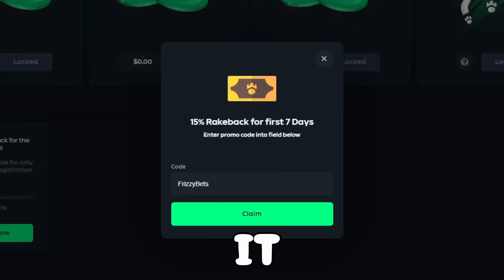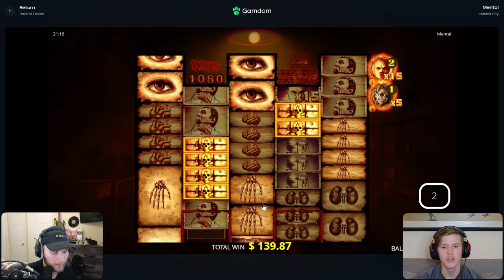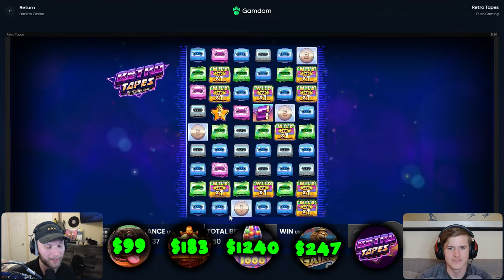5 SLOTS 1 HEATER - Episode 2 ($1500 BUY?!)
editor:
myst